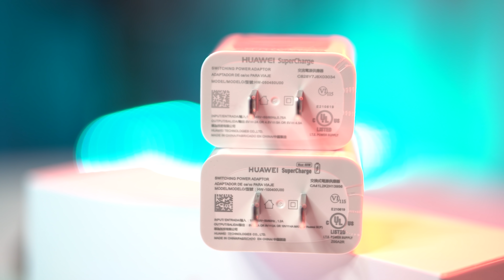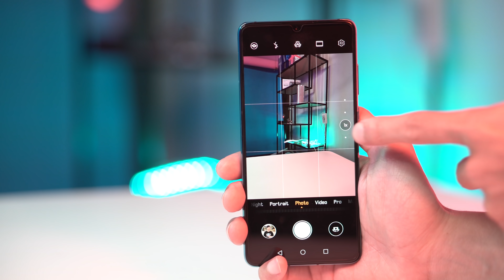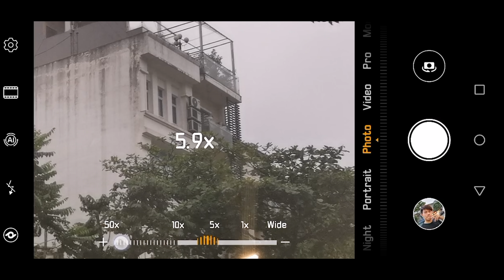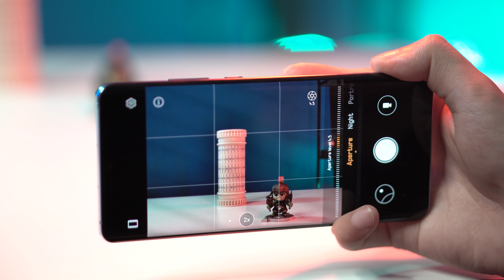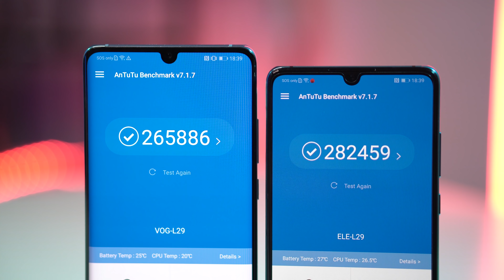Mở hộp Huaweii P30 & P30 Pro chính hãng - ĐẦU TIÊN TẠI VIỆT NAM!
Đặt hàng sản phẩm này giá tốt nhất thị trường tại đây nhé